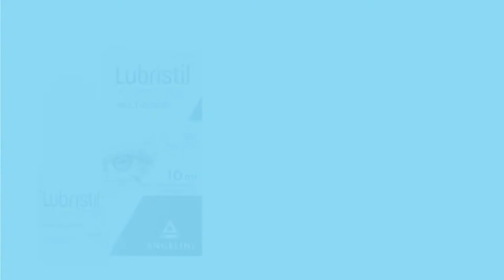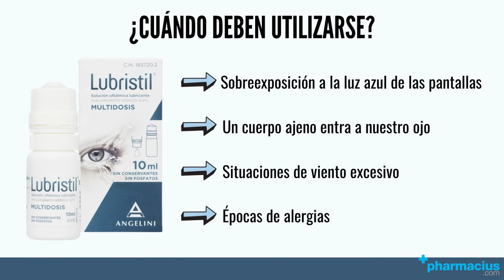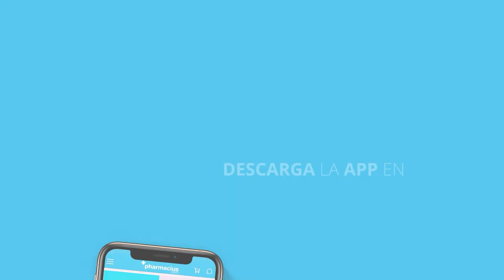Lubristil: Lágrimas artificiales, Beneficios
00:00 Intro
00:09 Presentación Lubristil
00:24 ¿Qué es?
00:45 Composición
00:59 Cuándo deben utilizare
01:18 Beneficios
01:40 Cómo usar
01:50 Indicaciones
02:07 Comprar Lubristil en Pharmacius.com

¡Comparte tu opinión sobre Lubristil!